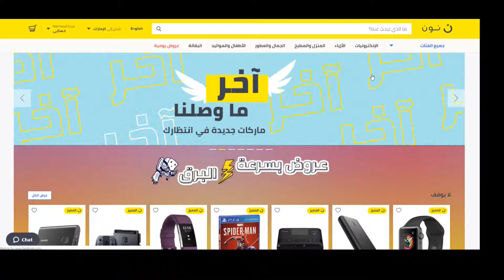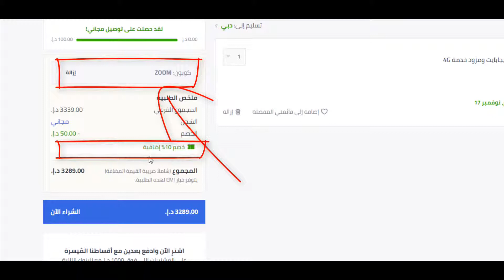كوبون خصم نون للتسوق الإلكتروني في السعودية والإمارات 2022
الخصومات مستمرة بعد الجمعة الصفراء مع متجر نون، بادر بالشراء الآن. كوبونات خصم
حصرية  ويعمل على كل المنتجات.

كود كوبون الخصم الموجود في الفيديو Bmw3

وإذا كنت من هواة التسوق عبر الجوال، فيمكنك معرفة طريقة الشراء من تطبيق نون للتسوق اونلاين:-

وإذا واجهتك أي مشاكل أثناء عملية التسوق اونلاين

كما يمكنك الكتابة في التعليقات عن أي شيء تريده في التعليقات